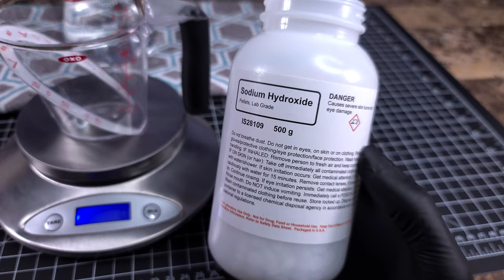DMT Extraction - Straight to Base Tek in a Nutshell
Hey friends, if you want to learn more please consider following me across social media before this channel goes down.